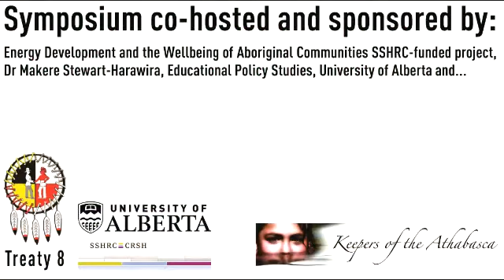Legal Perspectives. Joseph Jobin, Treaty 8 First Nations Alberta; Clayton Leonard, LLB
"Aboriginal Rights to Livelihood and Water". Joseph Jobin, Treaty 8 First Nations of Alberta Concerns; Clayton Leonard, "The Economics of First Nation Water Rights".
Presentation to Water Governance, Energy Development and Indigenous Rights Symposium, University of Alberta, October 10, 2012